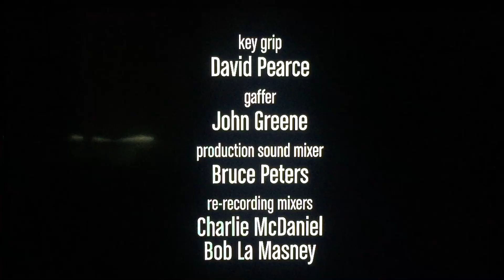Chuck Lorre Productions, #509/Warner Bros. Television (2015)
From "The Big Bang Theory" Season